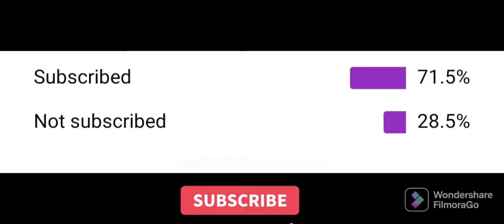When you install free fire after long time